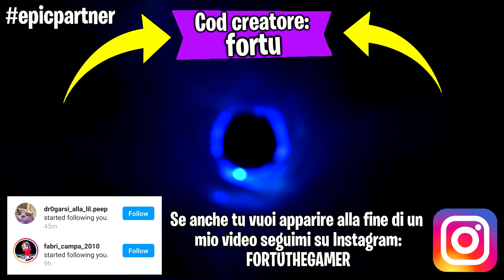Se costruisco una piramide il video finisce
Ehi guyz! Faremo una partita di Fortnite ma se costruisco una piramide il video finisce!